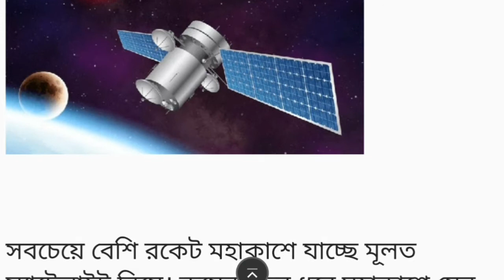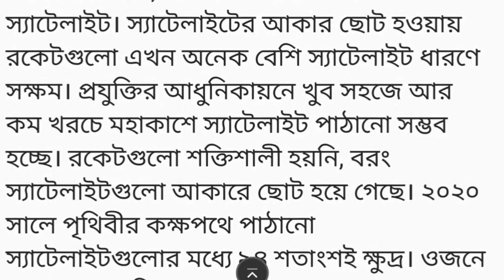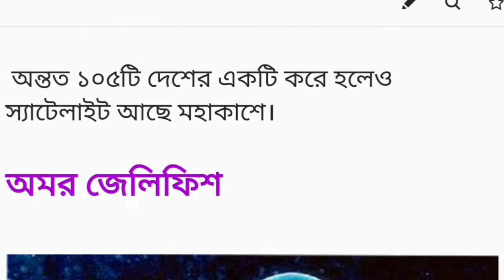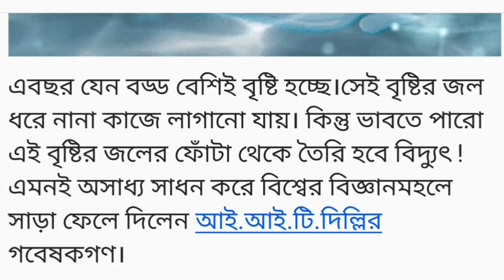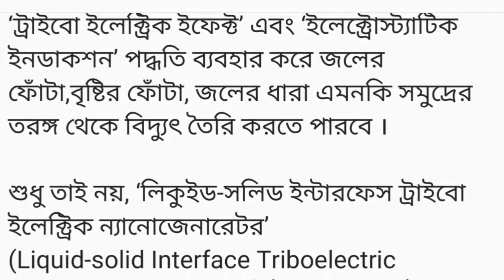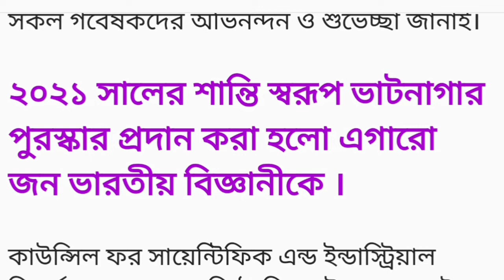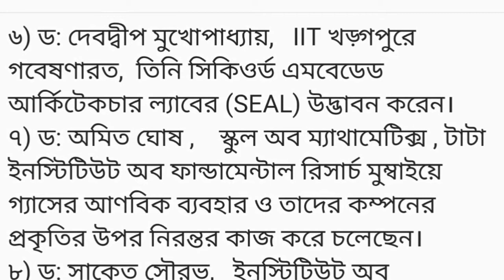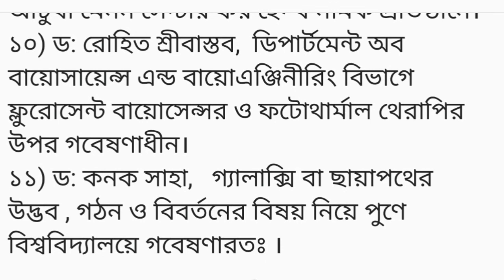ভূগোলকথা ১৫||এই পৃথিবীর অমরপ্রাণী জেলিফিশ|| Geography Channel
জিওগ্রাফি চ্যানেলের এটি একটি নতুন বিভাগ। জ্ঞান বিজ্ঞানের খবর।সিলেবাসের বাইরেও জানার জগৎ বিশাল। তার কিছু সামান্য খবর তোমাদের কাছে পৌঁছে দিতেই এই বিভাগটি চালু করলাম। তোমাদের কেমন লাগছে জানিও।
জ্ঞানবিজ্ঞানের খবরের অন্যান্য ভিডিও দেখতে নীচে ক্লিক করো।